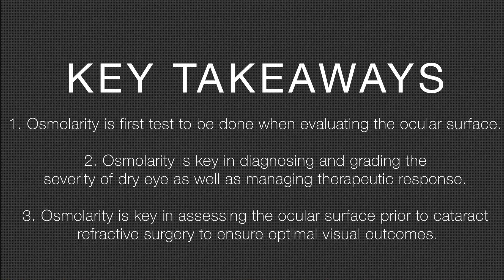Separating Fact from Fiction: The Clinical Impact of Tear Osmolarity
OSN NY Roundtable Chapter 1 of 3 – Understanding the True Impact of Tear Osmolarity in Clinical Application